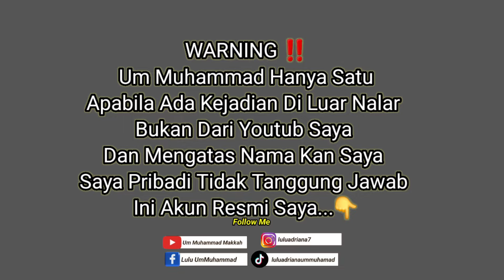MASYA ALLOH BERBAGI KALI INI DI DAMPINGI DGN DONATUR LANGSUNG]SAMPE KEWALAHAN PADA GK MAU BARIS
صلي على سيدنا محمد صلاة تبلغlنابهاحج بيتك الحرام,وزيارة حبيبك محمد عليه افضل الصلاة والسلام, في صحة  وعافية وبلوغ المرام وعل آله وصحبه وسلم